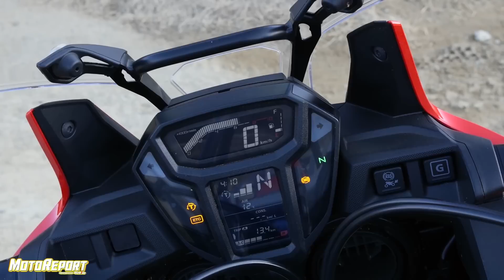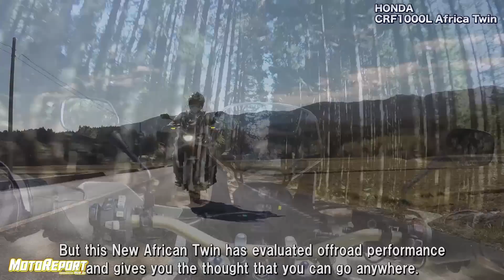[Test Ride] HONDA CRF1000L Africa Twin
The concept of CRF1000L Africa Twin is to be ”A Full Scale Adventure Model that can Off-road the Land of Vast Dreams and also Play Roll of an Everyday Commuter just like the former model, this new CRF1000L Africa Twin is a transcontinental touring model that offers high-speed cruise performance and full scale off road performance.